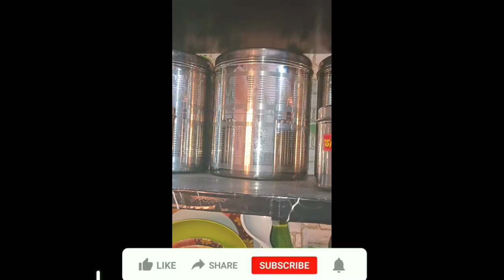Baby's/ pragency women/Man/🥰 Healthy food/ சத்து மாவு/ Baby Brain improve food 💪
Baby healthy food 💪
brain improve Healthy food😍

16 Healthy Babys satthumavu Homemade Resipi 🌺

click link

தேவையான பொருட்கள்
தேவையான அளவு
சத்து மாவு உணவு
வீட்டிலேயே செய்யலாம்

16 முக்கிய பயிர் வகைகள்

பாதாம் பருப்பு
முந்திரி பருப்பு
ஏலக்காய்
மக்கா சோளம்
வெள்ளை சோளம்
கேப்பை
உருண்டை கம்பு
சிவப்பு அரிசி
வருகடலை
பார்லி
ஜவ்வரிசி
கோதுமை
சோயா பீன்ஸ்
நிலக்கடலை
கானம் பயிறு
பாசிப்பயிறு

சத்துமாவு பொருட்களை வறுத்து மிஷினில் அரைத்து வைக்கவும்.